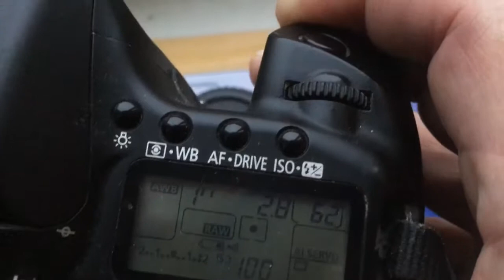For Andrea F.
Leica R-Canon with programmable chip-dandelion, 60mm/f2.8